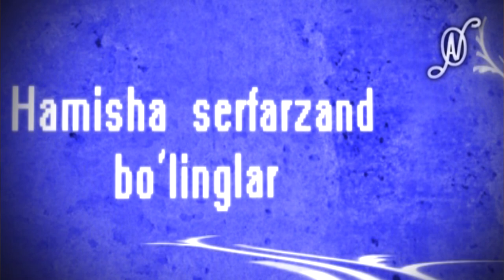Ochilbek Matchonov Kishi Xaqqi, Ballidur, Yaxshiliq ,Meni Eslagin, Albatta Tamosha qiling